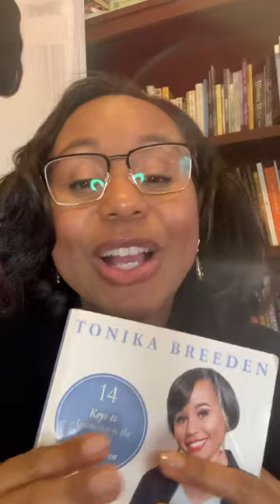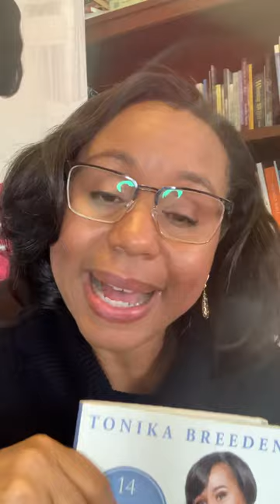2023 is Coming: The Big Blessing Blockers: Pride & Insecurity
That old sneaky, subtle pride will block up your blessings! It’s pride that will cause us to run ahead of God to make things happen.  Pride can morph into comparing and competing with others instead of functioning in the spirit of true collaboration.  It can show up as needing to be seen, puffed up and validated externally based on works instead of simply being who you are in God. It can turn into the lone ranger syndrome of being unwilling to receive community and connection because of the erroneous (and prideful belief) that you can do it all alone and thus receive all of the credit.  Let that not be you as we leave 2022!

Click the link below to grab your copy here from either Amazon or my site to get your personally signed copy and to get on Tonika Maria’s VIP mailing list to be the first to know when coaching and mentoring communities open up for 2023!

Let’s connect!